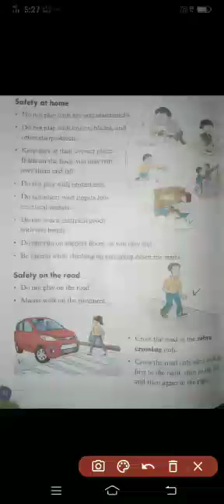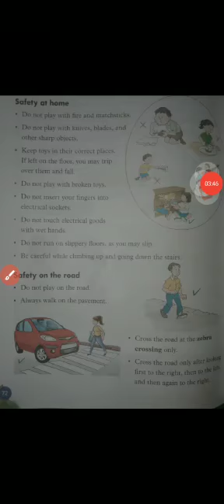Class 2nd Science ch no 9 revision part 3